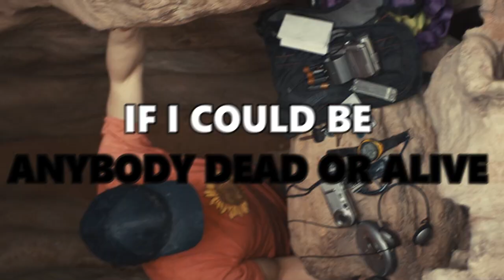I WOULDN'T be Aron Ralston in 2003 (127 Hours EDIT)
Cool to make.

Song: 1985 by Bo Burnham